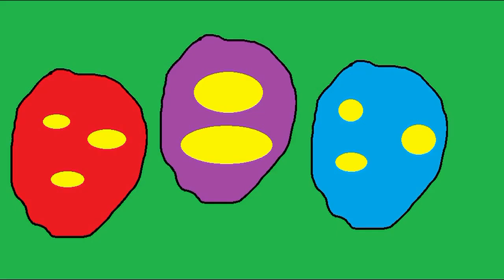Toon Tuesday: Easter Freestyle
Toon Tuesday!